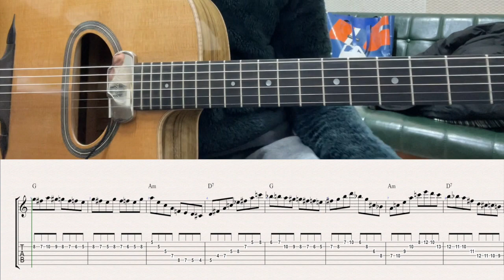I can't give you anything but love | Arpeggio Tab for Gypsy Guitar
Gypsy Jazz Arpeggio Tutorial [Jazz Manouche]
집시재즈 기타 아르페지오 레슨 ギター
Free Tab Download↓↓↓↓↓↓↓↓↓↓↓↓↓